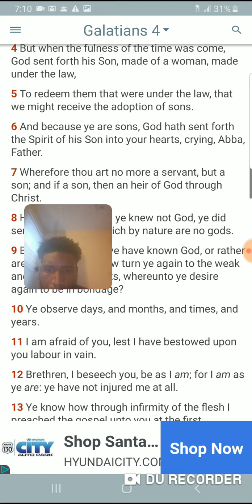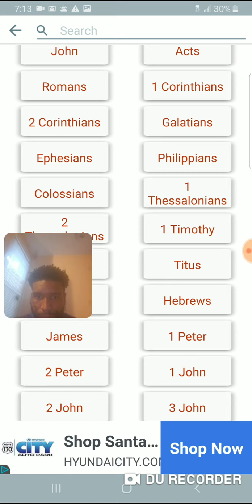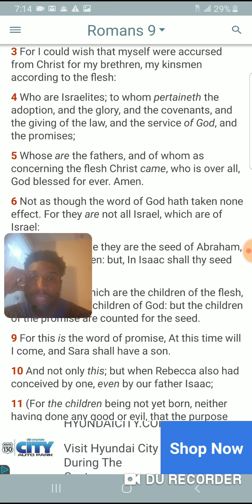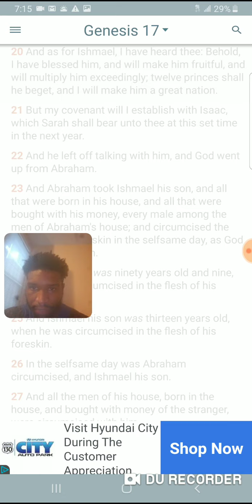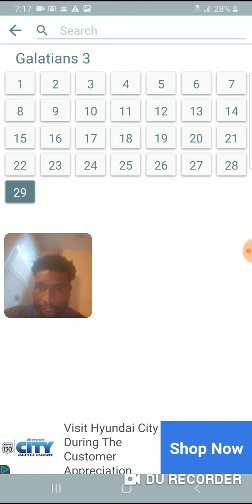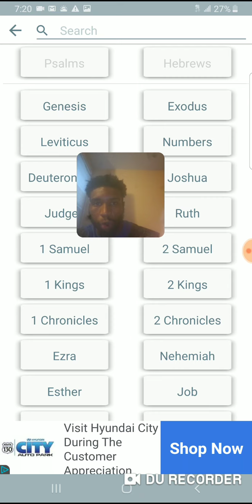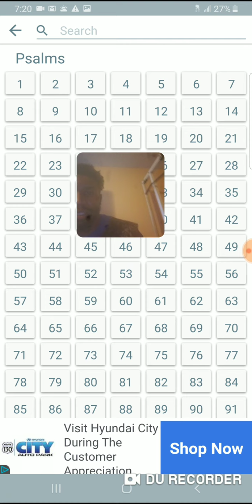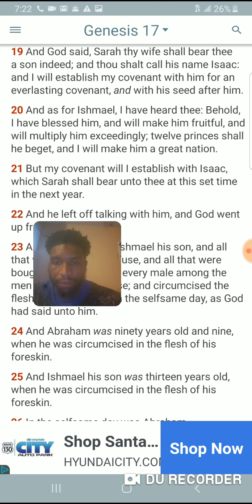Abraham, Issac, and Jacob is the seedline of the Promises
Genesis 17:19
[19]And God said, Sarah thy wife shall bear thee a son indeed; and thou shalt call his name Isaac: and I will establish my covenant with him for an everlasting covenant, and with his seed after him. Kal Halal Yahawah Bahasham Yahawashi Bahasham rawchaa qadash